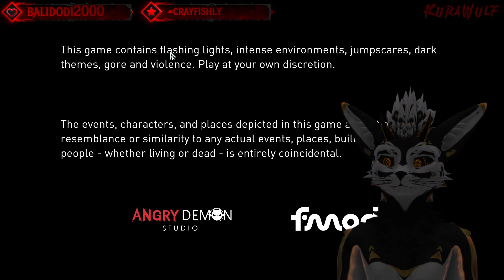Kura plays Apsulov! (Viking Scifi Horror) [Twitch VOD]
Apsulov is pretty cool.

I am a Twitch Partner, and most of my content can be found over there!

I do the tweeting.

I am part of a stream/content creation team called RGBeans.

Like merch? :P